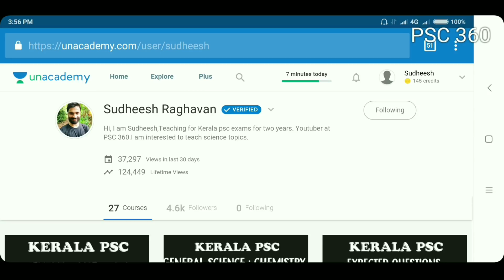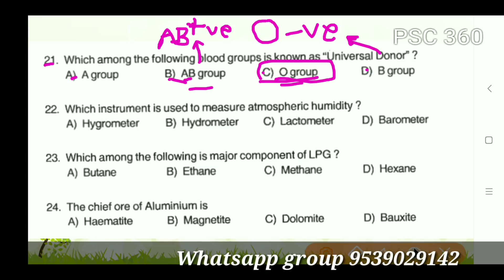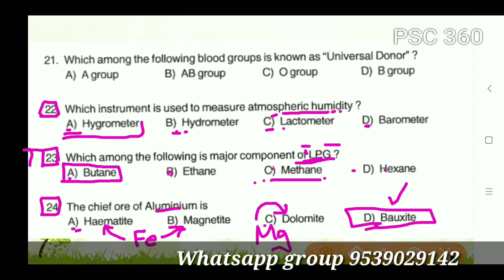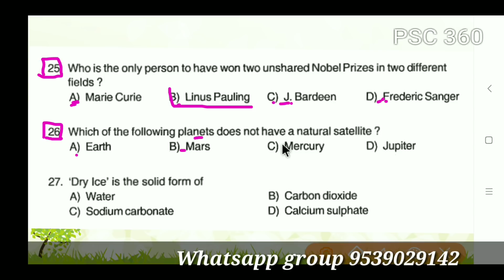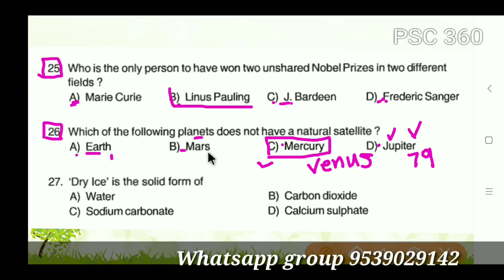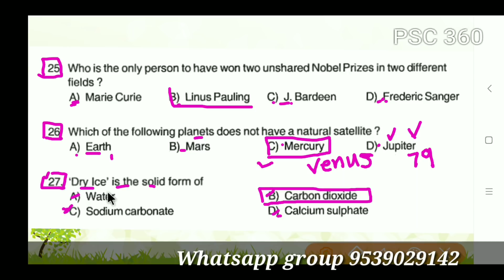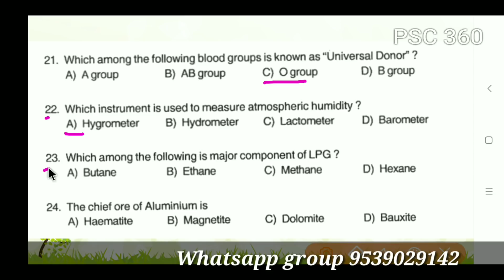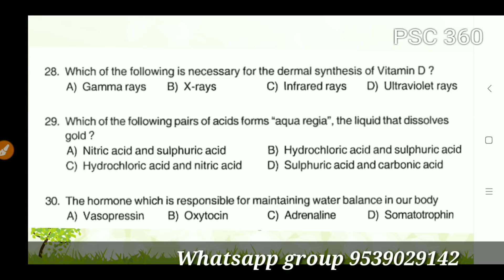Kerala PSC || Pevious Science Questions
Previous Questions of degree level exams Kerala PSC, Science Questions for Secretariat Assistant exam.